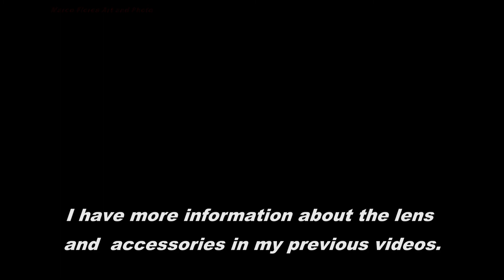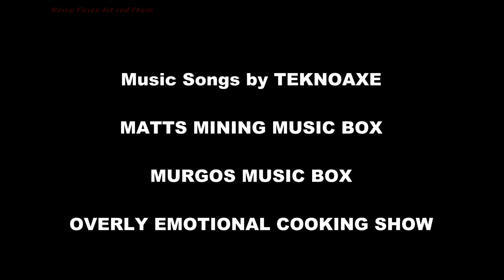OPTEKA 500MM TELESCOPE MIRROR LENS F/6.3 TEST 4, BIRDS 3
This is test number four using the Opteka 500mm Telescope Mirror Lens F/6.3.  This time I'm photographing birds again.  The birds are a great subject to try this lens.  They come in many different sizes.  You can get very close to some of them and many don't seem to mind people that much.
If you get close enough to the birds then the lens' focal length comes very handy.  You can fill the frame with the subject and focus on the details you want to highlight.
I'm getting better results by getting as close as possible to the subject.  Using a very high shutter speed, around 1/1000th.  And a higher ISO than I normally use, around 800.  The lens has a fixed aperture of F/6.3 so that cannot be changed.
I still haven't used a tripod or any other support for the camera.  If I have a fence or something similar to lean on I use that and it helps a lot when focusing.  Trying to focus while standing up is really hard.  Specially the further away the subject.  Size also becomes an issue.  Very small birds have been very difficult to photograph.  Moving subjects like a bird in flight are also difficult to get in focus.
Most lenses I've ever used were easier to focus when going from a close to far away.  If I'm taking pictures of something close and then see something interesting at a distance, it takes a while to focus from one to the other.
This time I took the photographs late in the evening.  I had enough light to make an image in the areas whit sunlight.  Areas in the shade become too dark and I didn't want to keep increasing the ISO

MATTS MINING MUSIC BOX
MURGOS MUSIC BOX
OVERLY EMOTIONAL COOKING SHOW